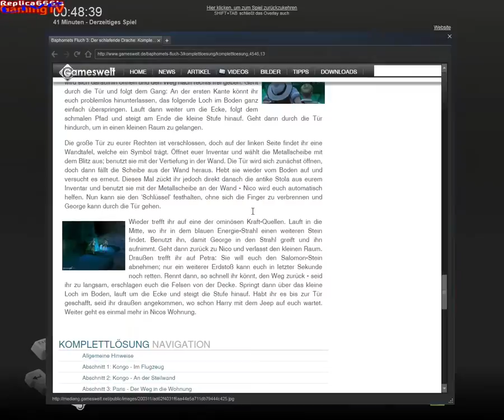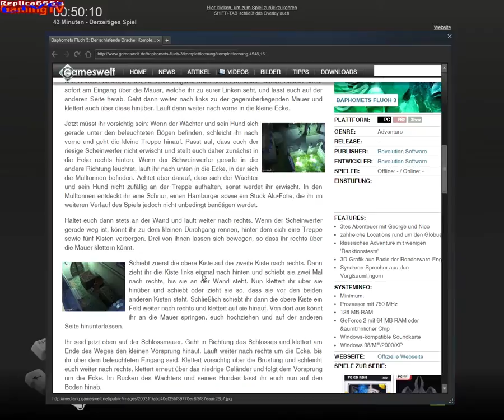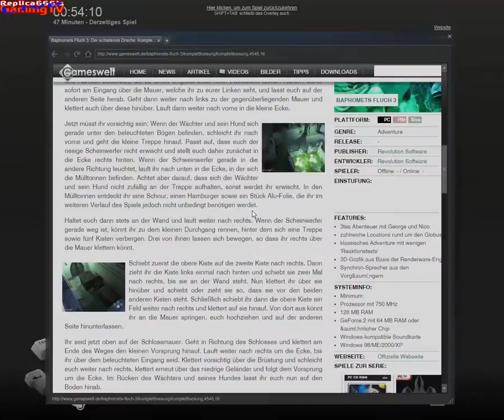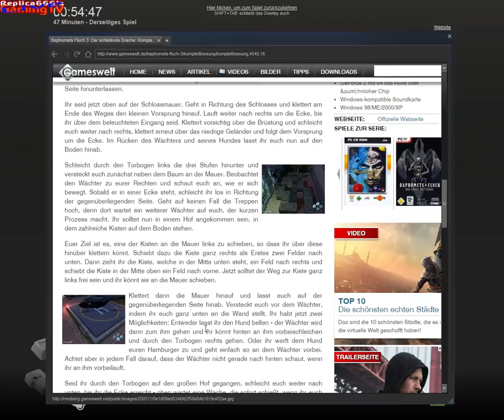Let's Play Retro: Baphomets Fluch 3 #11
In Folge 11 versuchen wir uns in das Schloss in Prag zu schleichen, ohne von Susaros Männern entdeckt zu werden.